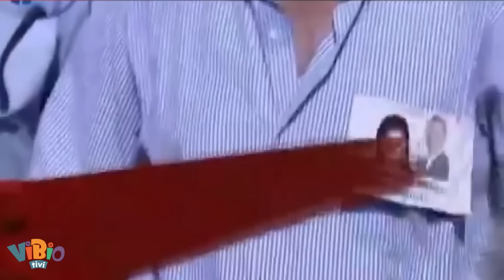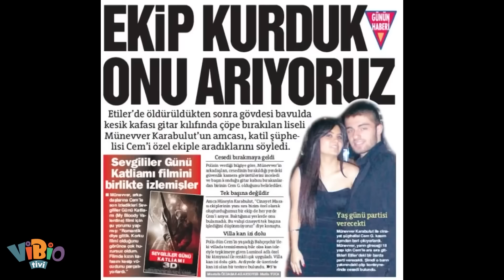Mayasız Ayini Aslında Ne? Münevver Karabulut Gerçekleri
MÜNEVVER KARABULUT MAYASIZ AYİNİNDE Mİ KURBAN EDİLDİ? - CİNAYETİN ARDINDAKİ SIR
Münevver Karabulut’un ölümü ve  sanığı Cem Garipoğlu, aradan geçen yıllara rağmen gündemden düşmüyor. Şu sıralar konuşulan konu ise bir ayin meselesi. İddialara göre Münevver Karabulut, mayasız ayini adı verilen bir ayine kurban gitti.

Münevver Karabulut’un ölümü, kayıtlara sıradan bir olay olarak geçmedi. Olayın içleri ürperten detayları ve karartılan deliller, dev bir soru işareti yarattı.
Münevver Karabulut, korkunç bir ayinde mi kurban edilmişti? Garipoğlu ailesinin, “Mayasız ayini” olarak bilinen bu ayinle nasıl bir ilişkisi olabilirdi?

Ne olursa olsun, yaşanan olayın izleri, ardında sapkın ruhlu tek bir kişiden çok daha fazlası olduğuna işaret ediyordu.
Ve ansızın Yahudiler ile ilgili o iddia ortaya atıldı. Münevver Karabulut’un ölümü, Yahudi geleneği olduğu söylenen Mayasız ayiniyle ilişkili olabilirdi.

Garipoğlu ailesi gerçekten Yahudi olabilir mi? Ve daha da önemlisi, gerçekten böyle bir ayin var mı? Mayasız ayini nedir, ne değildir anlatıyorum toplanın…